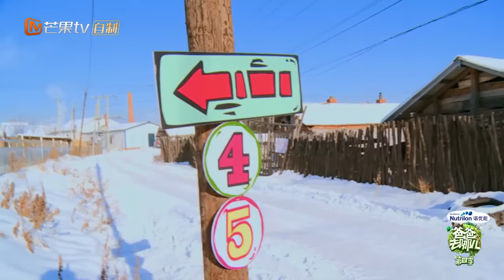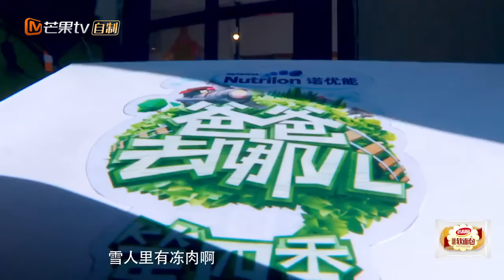《爸爸去哪儿4》精彩不错过: 庆庆安吉携手创作《掰掰》神曲强势出道 Dad Where Are We Going S04 Recap【湖南卫视官方频道】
【节目简介】
《爸爸去哪儿》第四季 是芒果TV推出的大型亲子户外真人秀节目。第四季节目模式不同于前三季“明星爸爸带明星子女”，则会改为“鲜肉爸爸带素人萌娃”的模式，另有前三季的爸爸会回归到节目中。

嘉宾阵容: 蔡国庆蔡轩正父子、田亮田宸羽（小名小亮仔）父子、沙溢沙俊伯（小名安吉）父子，“实习爸爸”董力、黄致列、张伦硕，“素人萌娃”考拉、崔雅涵（小名阿拉蕾）、李亦航12位嘉宾。